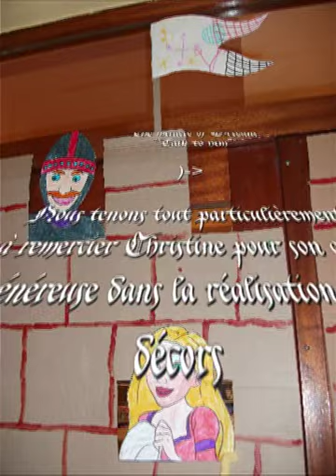Raiponce (Ecole maternelle de Méréville) - Festi-Suédé 2014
Palm’d’amour jeunesse 2

Sorti en 2010, Raiponce (Tangled) est un film d'animation américain, inspiré de l'adaptation du conte éponyme allemand Raiponce (Rapunzel) des frères Grimm, réalisé par Byron Howard et Nathan Greno (studios Disney).

L’histoire : Raiponce, une belle et téméraire jeune fille à l’impressionnante chevelure de 20 mètres de long, cherche à s’échapper d’un tour dans laquelle elle est gardée prisonnière depuis des années, quand le brigand le plus recherché s’y réfugie…

Ce film suédé a été produit et présenté dans le cadre du Festi-suédé de la Filoche, le festival de films suédés du service culturel de la communauté de communes Moselle et Madon